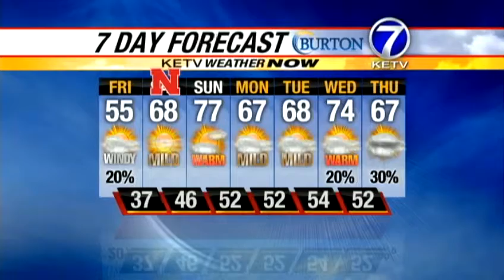Bill's 5pm Thursday Forecast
Not so great Friday but a great looking Weekend